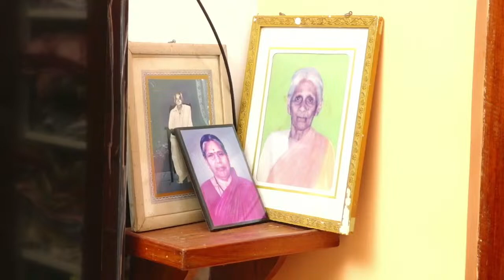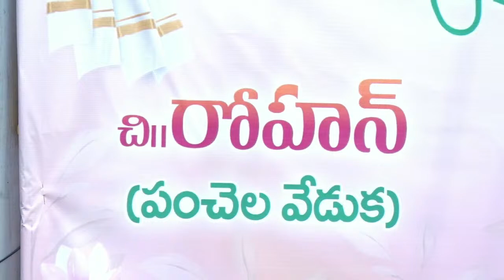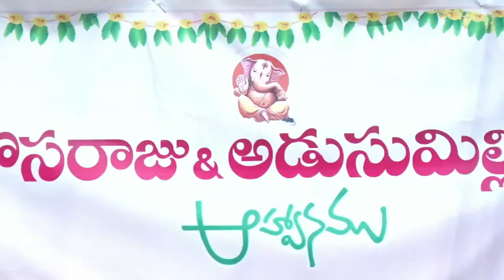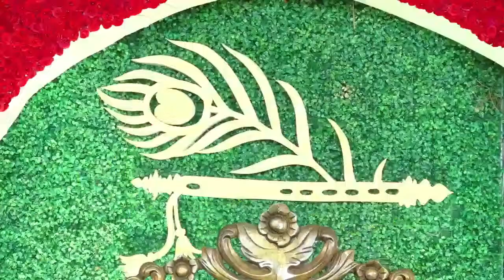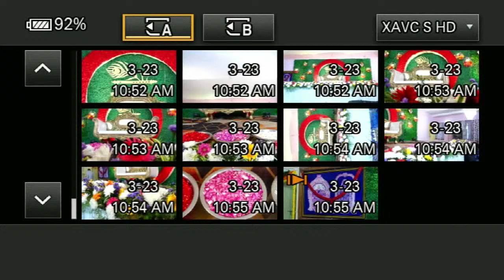Adusumilli 's Family Celebration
On 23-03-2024 at Morning 10-00 a.m.